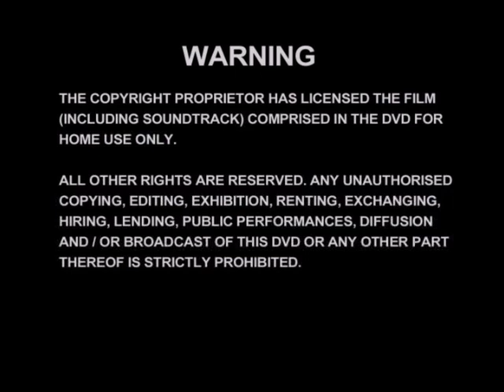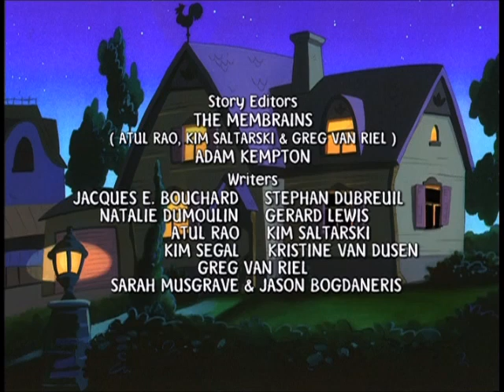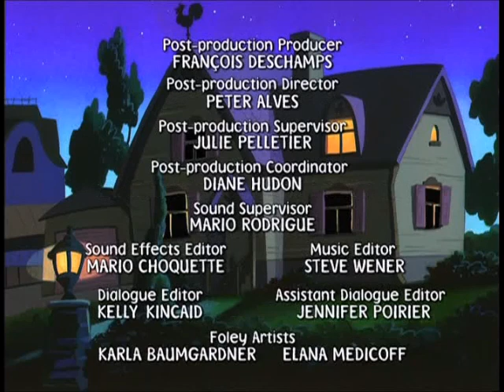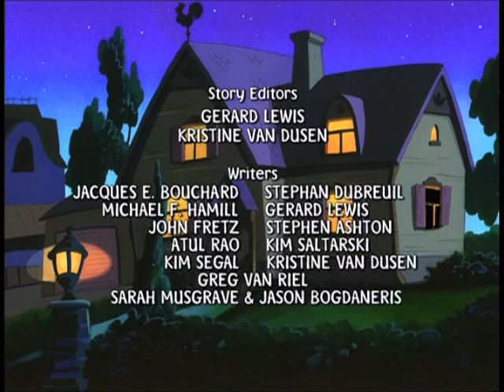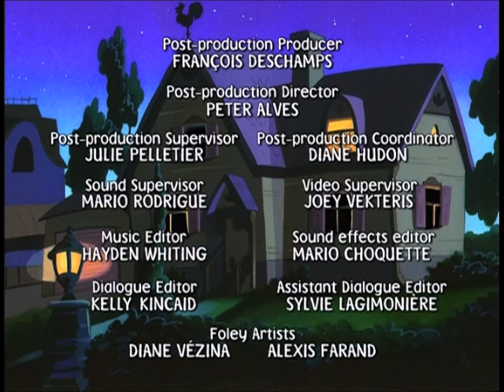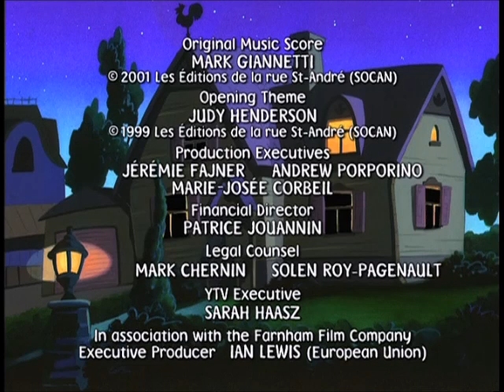Mona the Vampire (2004, UK DVD)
Distributor - Prism Leisure

Mona "The Vampire" Parker is a ten-year-old girl with a gigantic imagination. Mona the Vampire isn't afraid of anything, except for maybe cleaning her room. But of course Mona's missions couldn't be a success without the help of her friends, Lily and Charley and her loyal cat Fang.

Mona is a modern heroine, funky and fiercely independent, with a powerful imagination and strong personality.

Mona's imagination, self-confidence and pride inspire children to think creativity and teach them that it's cool to be different and original.

Content:
Warning, FACT PIF and Logos (0:00:00)
"The Ninja's Curse" - Soon after Charley's aunt brings him back a genuine set of Num-chuks from Japan, Charley, Mona and Lily are scared out of their wits by the repeated appearances of a Ninja ghost.
"Hal T. Neander" - Mona discovers that the new boy in class is actually a Neanderthal brought back to life from the National History museum.
"The Transformation of Frank Stein" - Mona and her pals meet their monster movie hero and discovers that he really lives the part.
"Taking the Cake" - Mrs. Bryerson's wedding to the local lawn bowling champ is in jeopardy when a jealous guest brings to life the mischievous miniature bride and groom cake-toppers.
"Potato Fish Creepers" - Potato plants spliced with jellyfish bring out a hybrid creature called Potato Fish who make people relax into a dull stupor, causing the town to shut down.
"It's All Relative" - Mona discovers that the mysterious aunt staying with her family is really a "Black Widow Spider" out to devour her next husband/victim.

Content:
Warning, FACT PIF and Logos (0:00:00)
The Ninja's Curse (0:01:34)
Hal T. Neander (0:13:03)
The Transformation of Frank Stein (0:24:35)
Taking the Cake (0:36:07)
Potato Fish Creepers (0:47:39)
It's All Relative (0:59:11)